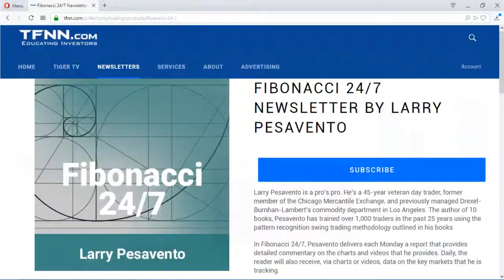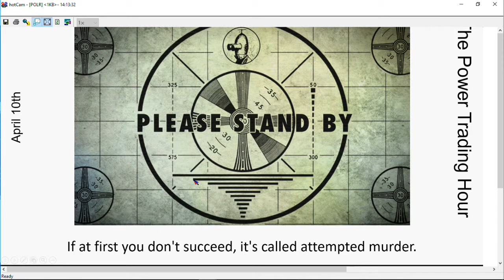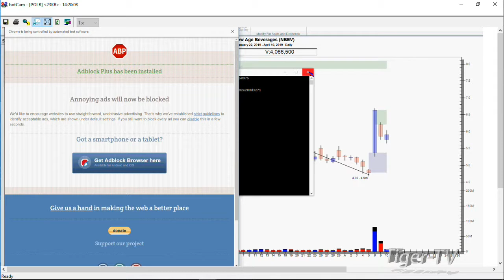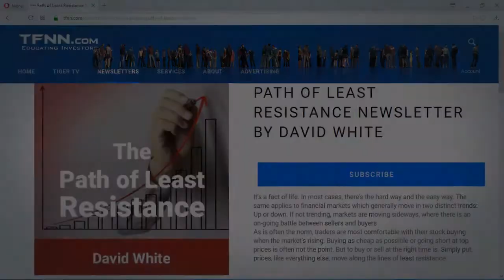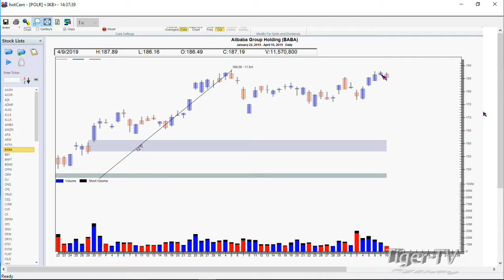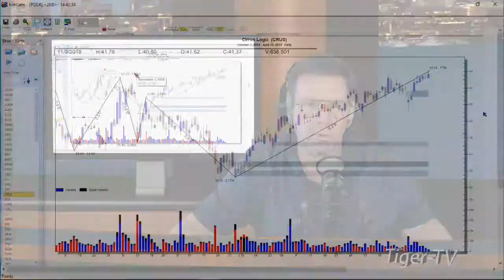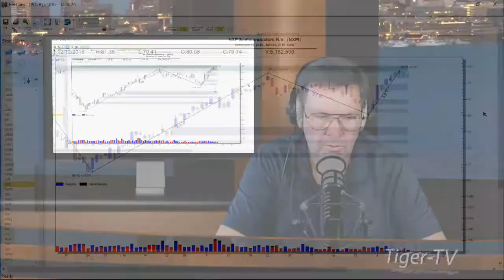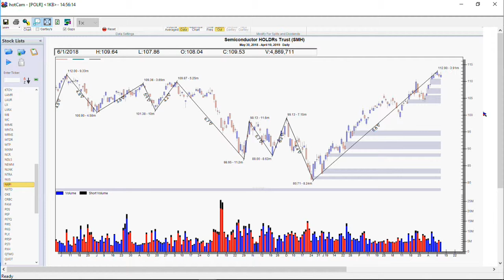April 10th, Power Trading Hour with David White on TFNN - 2019